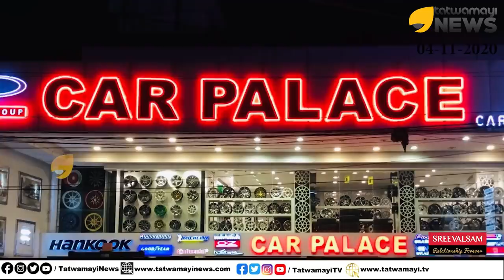റെയിഡോട് റെയിഡ്; സകലതും പൊക്കി; കോടിയേരി ഓടി രക്ഷപെട്ടു | Kodiyeri Balakrishnan | Bineesh Kodiyeri